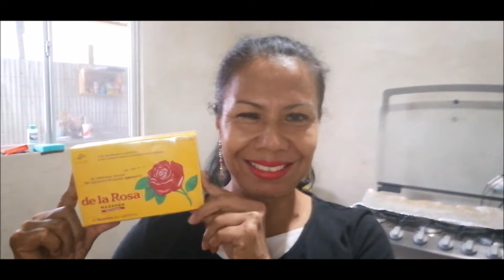GELATINA DE MAZAPAN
1 lata de lechera 380g
1 lata de carnation 360g
1 lata de media crema 225g
5 ó 6 mazapán de 28g c/u
3 Grenetina de 7g c/u = 21g
1/4 de taza de agua